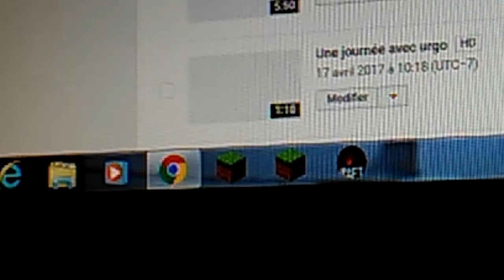Comment mètre une intro p2